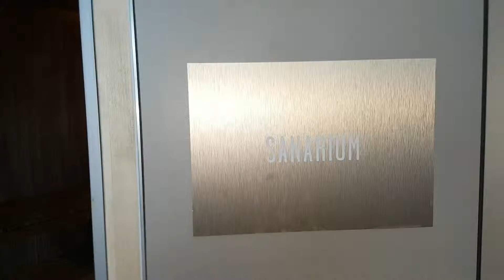Tylo Sanarium / Blackchurch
Sauna and Steam combined